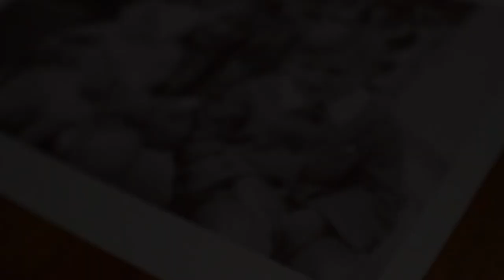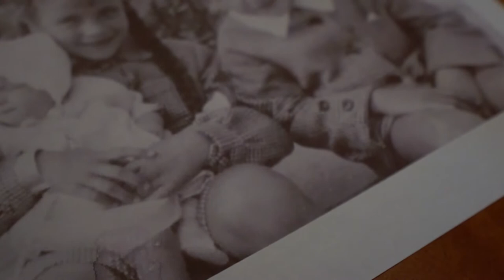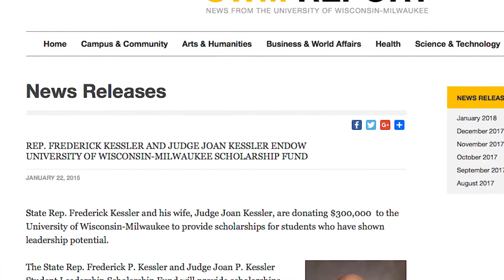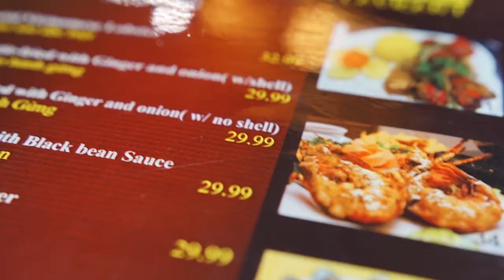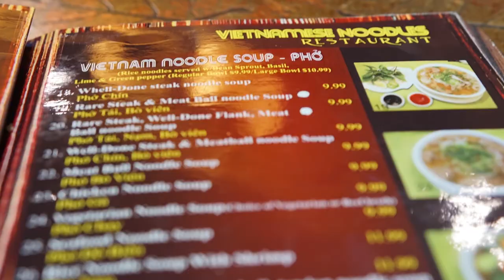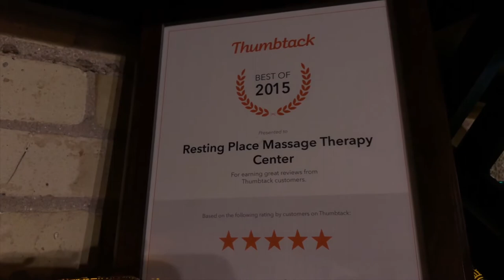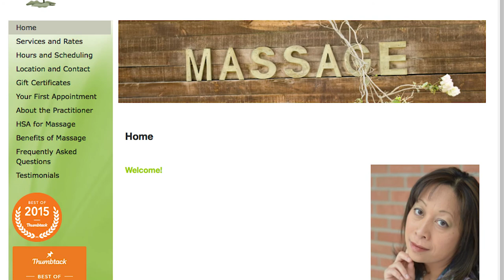Nyob Zoo Milwaukee TV - February 2018 Show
Our 18th show will highlight Wisconsin State Representative Kessler and his bill to require Hmong history education in schools and an update on the Dan Popp case